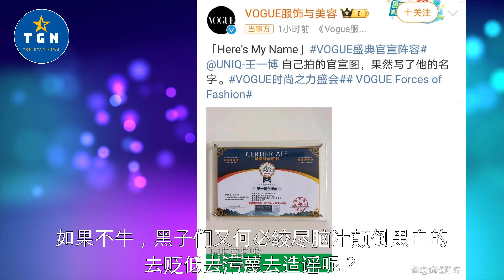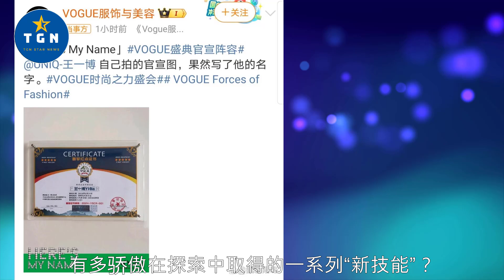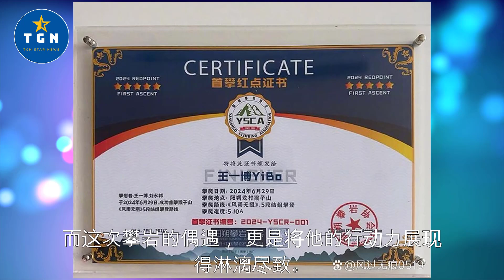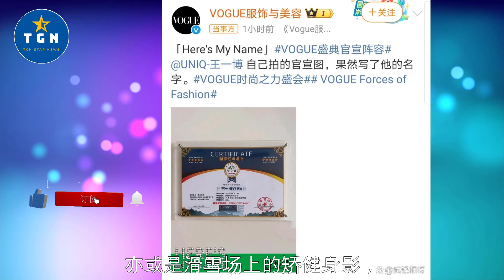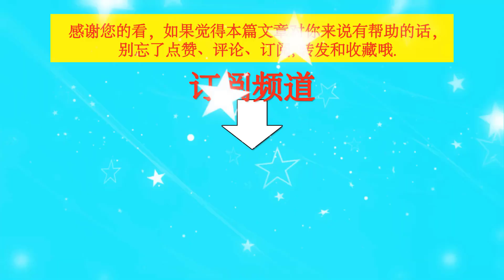没有VOGUE盛典，不知道我们会不会有机会看到王一博去分享这张“首攀红点证书”？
没有VOGUE盛典，不知道我们会不会有机会看到王一博去分享这张“首攀红点证书”？    | TGN Star News